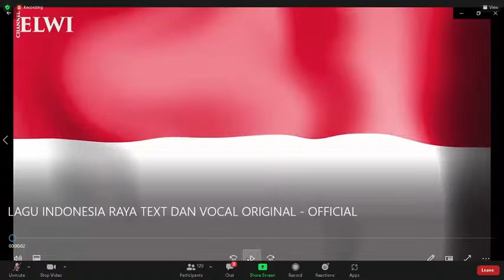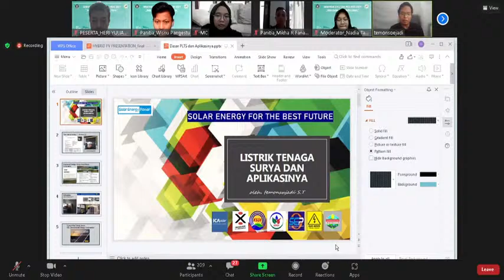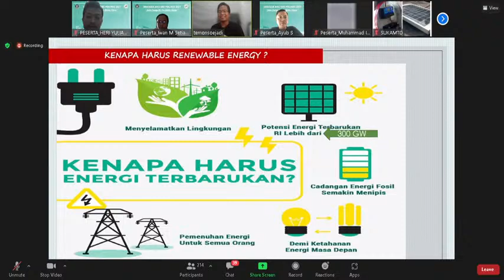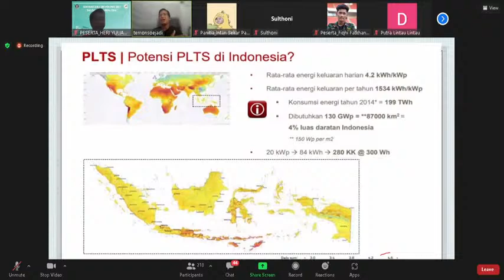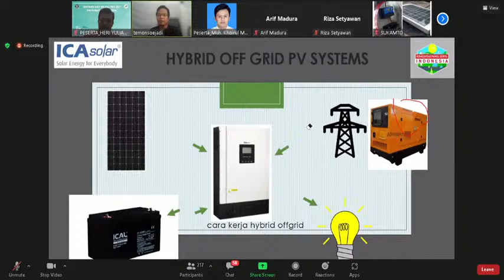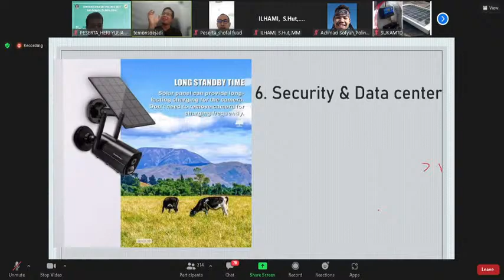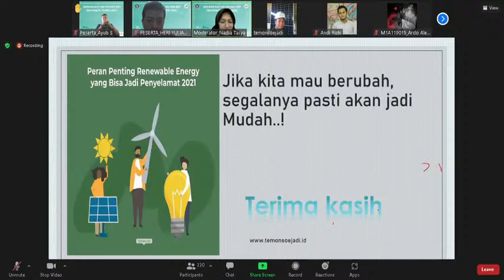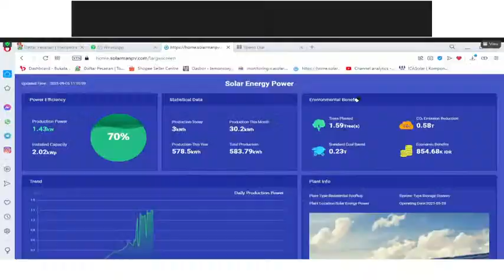Webinar REI #5 ( Battery Lithium dan Safety )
Webinar REI #5
Battery Lithium dan Safety
By : Temon Soejadi, ST & Alfred Andreas & Team